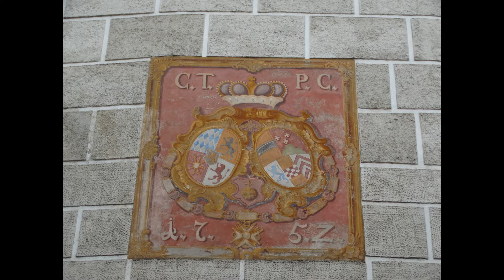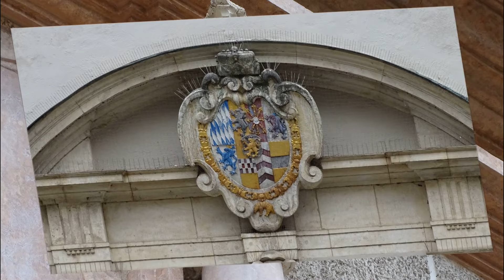Neuburg an der Donau. Deutschland.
Neuburg an der Donau. Deutschland. Schloss.
Germany. Castle.
Нойбург на Дунае. Замок.